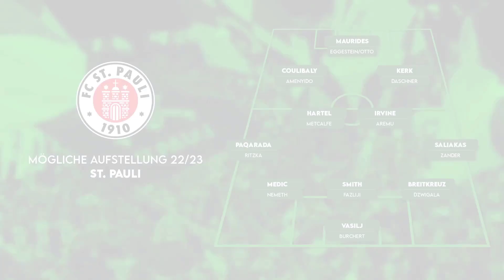FC St. Pauli: Mit diesen Transfers schafft St. Pauli den Klassenerhalt unter Hürzeler!